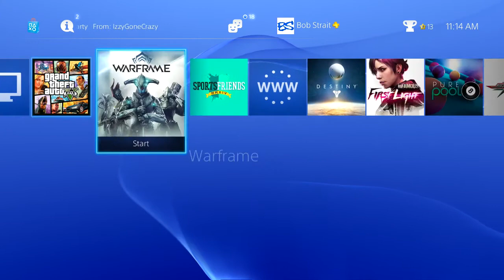Battlefield 4: Bob Com Episode 54